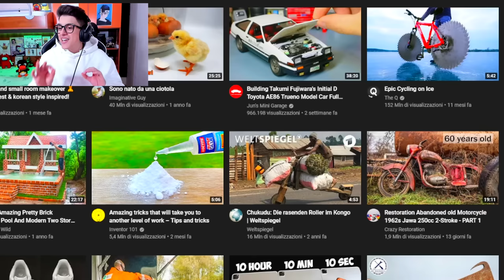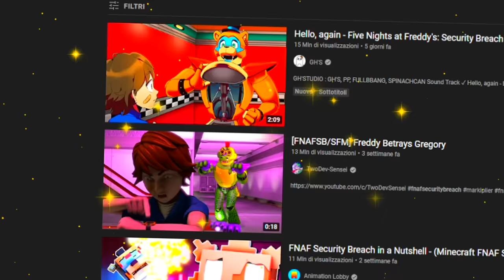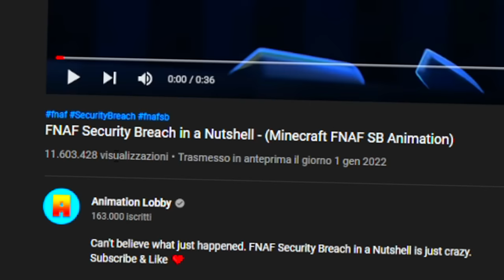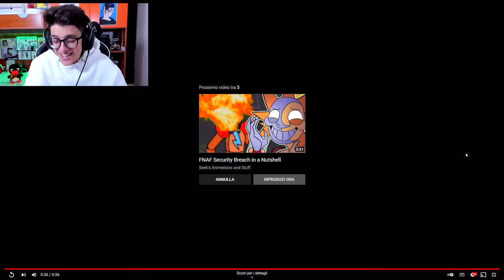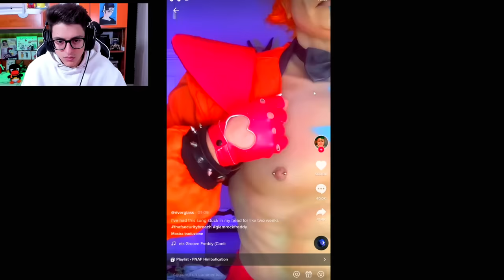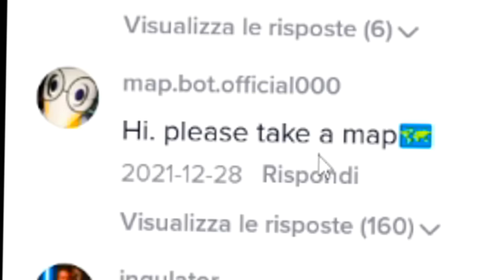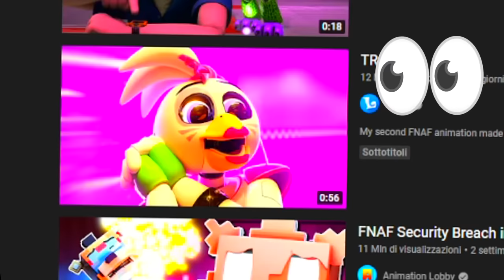PROVA A NON RIDERE ESTREMA CON QUESTE ANIMAZIONI VIRALI SU FNAF SECURITY BREACH!! (Poppy playtime...